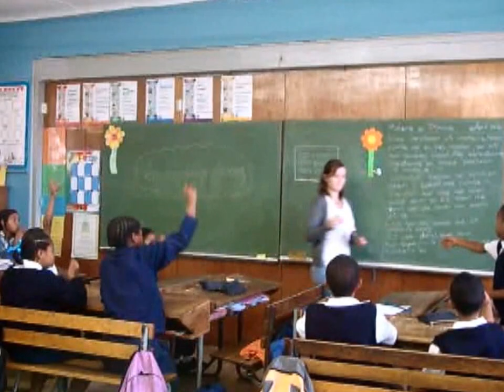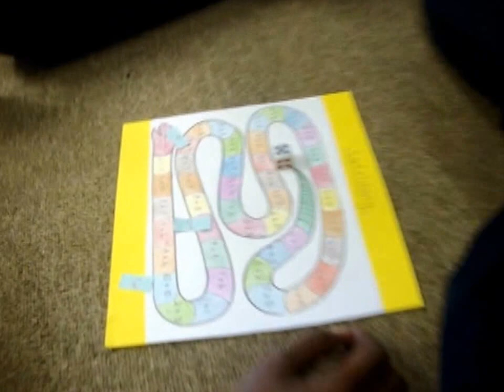Teachers around the world - Ines Desmet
Dankzij Groep T heb ik de kans gekregen om mijn eindstage te doen in Zuid-Afrika. In dit filmpje heb ik proberen weer te geven hoe mijn stage verlopen is.